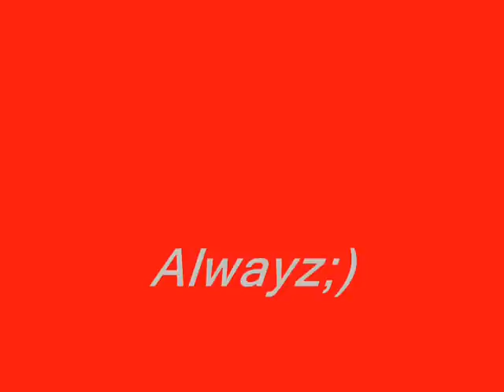Bob Welch~Sentimental Lady (part II)~"Sentimental Instrumental"~by:Cre8ifsage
This is just an Acoustic Instrumental version of Bob Welch's "Sentimental Lady".